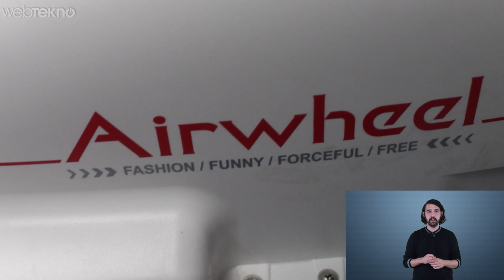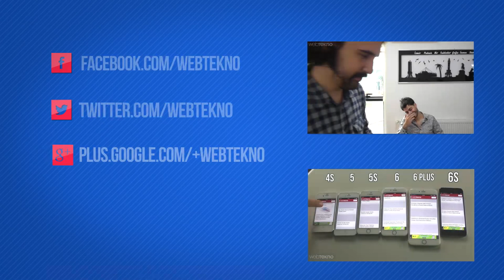İlginç Ürünler - Tek Teker İncelemesi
İlginç ürünlerin bu bölümünde tek tekerlek üzerinde gidebildiğiniz ulaşım araçları Inmotion ve Airwheel'i inceledik.